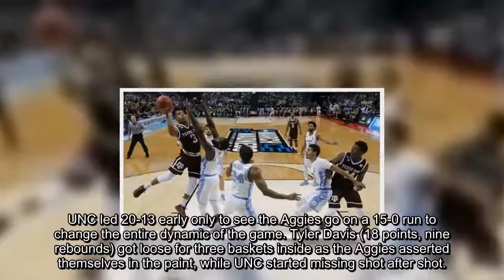Defending champ North Carolina knocked out in second round of March Madness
It was "Black Sunday" redux for the North Carolina Tar Heels.
The defending NCAA men's basketball champions had no answer for Texas A&M on either end of the floor and the Aggies blew out UNC, 86-65 Sunday afternoon in Charlotte.
Stansberry Research
Texas A&M advances to play Michigan on Thursday in the West Regional semifinals in Los Angeles. North Carolina's loss marks the second year in a row that the defending March Madness winner will miss the Sweet 16.
T.J. Starks led the way for A&M with 21 points, while Robert Williams added 13 rebounds, helping the Aggies take a 50-36 edge on the glass while shooting 52 percent — including 10 of 24 from 3-point range.
Joel Berry II scored 21 points in his final game for the second-seeded Tar Heels (26-11), who were trying to reach their third straight Final Four. North Carolina shot just 33 percent, including 6 of 31 (.194) on 3-pointers after entering the game shooting nearly 37 percent from behind the arc.
The Tar Heels were a very different team than last year's title winner, namely in the way they leaned on a small-ball lineup. But expectations grew that they could make a third straight Final Four run as UNC found a final-month groove, including two wins against Duke and a trip to the Atlantic Coast Conference Tournament championship game.
Instead -- after a heartbreaking title-game loss to Villanova in 2016 followed by last year's title win against Gonzaga -- the Tar Heels found themselves eliminated on the tournament's opening weekend for the first time since 2014.
UNC led 20-13 early only to see the Aggies go on a 15-0 run to change the entire dynamic of the game. Tyler Davis (18 points, nine rebounds) got loose for three baskets inside as the Aggies asserted themselves in the paint, while UNC started missing shot after shot.
By halftime, the Aggies had pushed to a 42-28 lead, then got 3-pointers from Admon Gilder and D.J. Hogg to open the second half and push the margin to a stunning 20 points.
Amazingly enough, the Tar Heels got no closer than 17 again to stun a crowd that was wearing a lot of blue and expecting the Tar Heels to advance.
The loss was just the second time the Tar Heels had lost an NCAA Tournament game in their home state. The first time happened on March 11, 1979, when No. 1-seeded UNC -- led by the legendary Dean Smith -- was stunned by Ivy League champions Penn in Raleigh. Two hours later, No. 2 seed Duke fell to St. John's, forever immortalizing that day as "Black Sunday" in North Carolina.